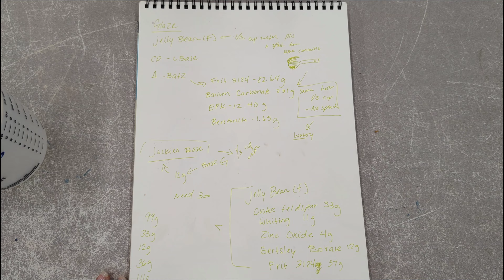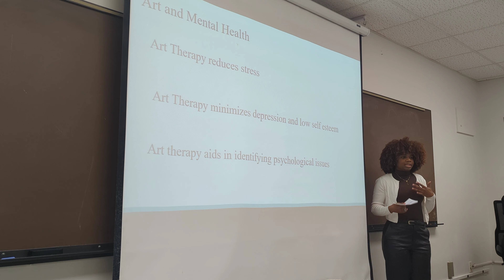Days in my life | finals ,painting, glazing, and more